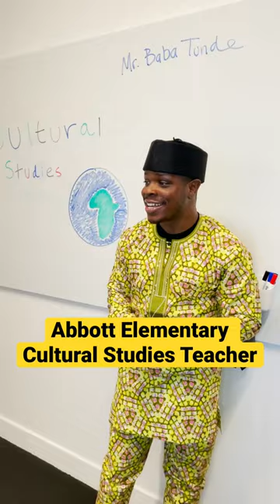If Abbott Elementary had a cultural studies teacher